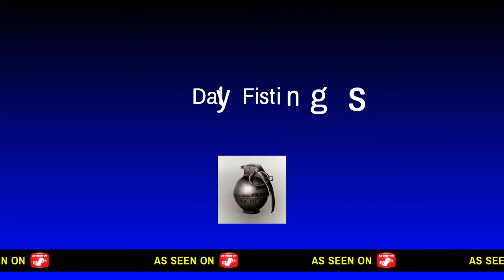Just another day on warzone